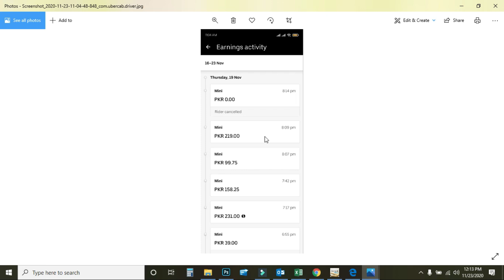My Uber earning of 2 hours with proof 2020 || Uber and Careem Earning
Now a days, due to Covid-19, every body has been hit by this pandemic. And due to this pandemic, everyone's business has been effected and destroyed.
In this situation, everybody is keen to get the best income for their family.
Uber and careem is the platform that is generating the best income now a days, although it is hurt by the situation, and bonuses also has been ceased but I want to motivate you guys.
In this Video, My Uber earning of 2 hours with proof 2020 || Uber and Careem Earning || Uber and careem I will show you my income of 2 hours on uber that I have earned in this time period. Actually most of people dont believe me and said that I am spreading fake news and guiding them to the wrong way. so this video is for them with proof.

How to register on Uber? How to register Uber Driver || How to register car in Uber? Uber sign Up

Uber aur Careem se best Earning kese krain? |  How to earn good from Uber and Careem in less time?

uber and careem,
careem vs uber,
careem uber stories 2020, income from uber careem in 2020 uber careem, how to work uber careem captain, careem, careem uber weekly bonus 2020, how to get more rides in careem uber,
careem bike,uber,uber driver,
careem dubai,
careem pakistan,